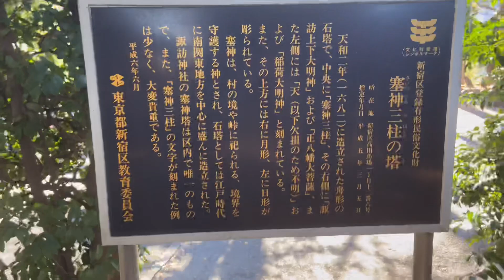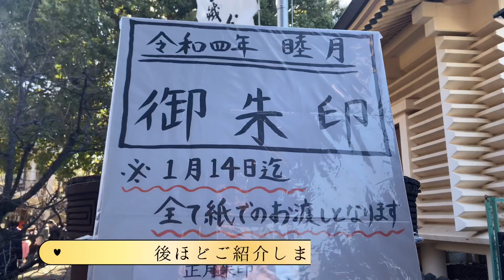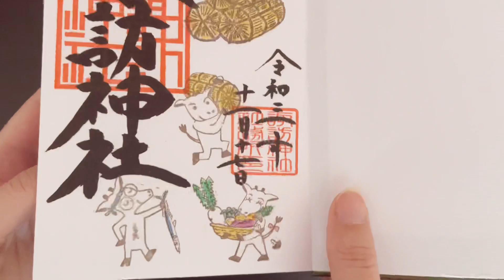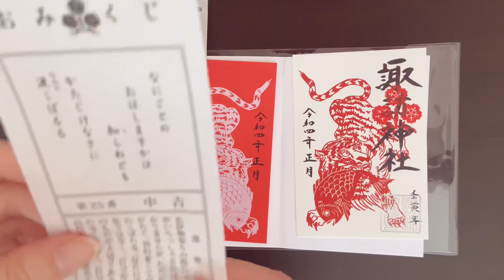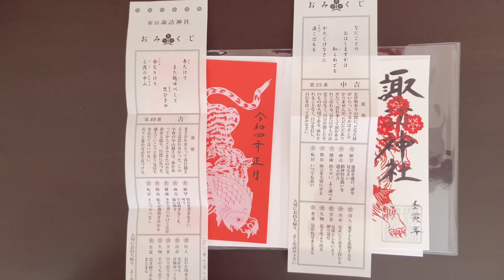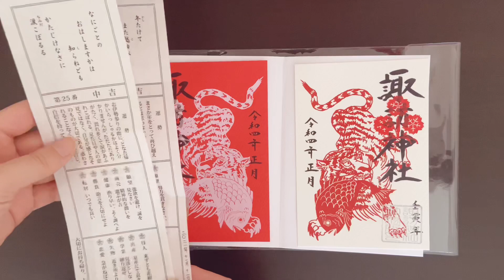【Free!】聖地巡礼！橘真琴くんの幻影神社⛩『新宿諏訪神社』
謹賀新年🌅

今回の活動はFree!FS前編に新たに聖地として加わった新宿諏訪神社にお参りしてきました❗️
少しでも聖地の雰囲気を味わって頂ければ幸いです⛩✨